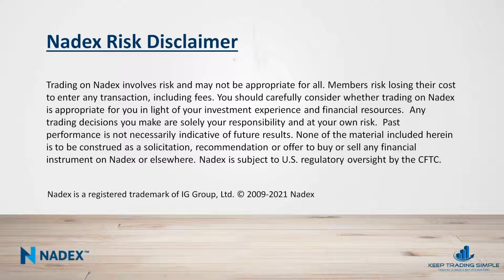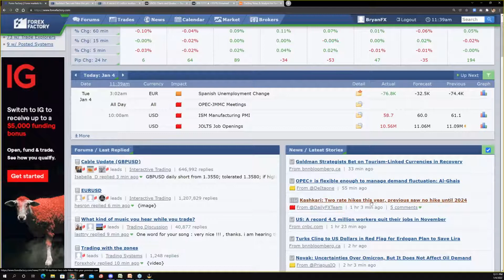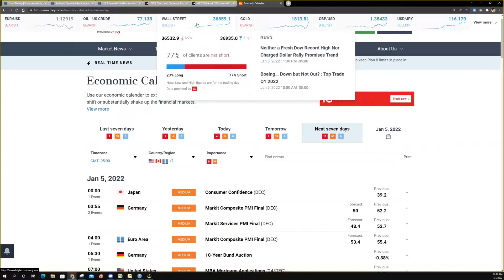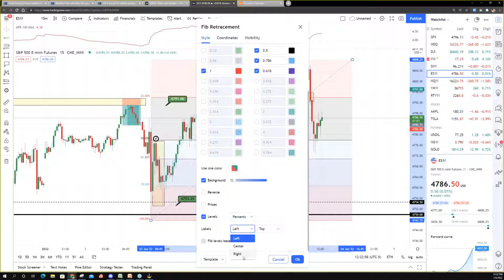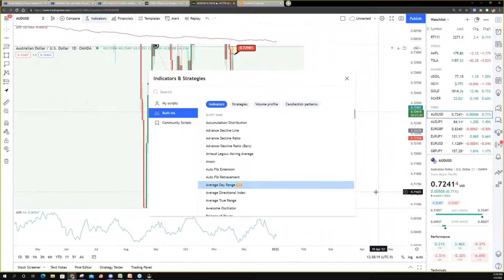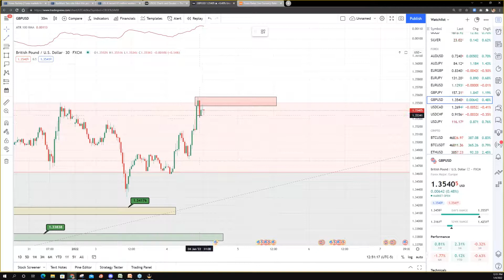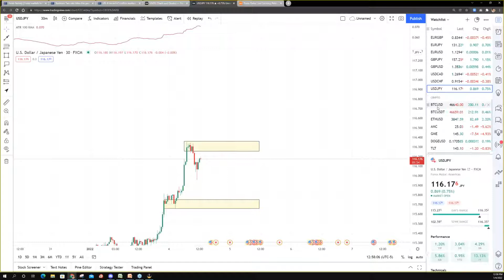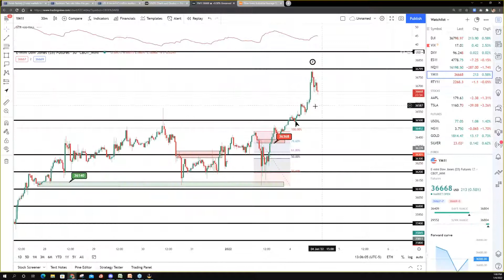Nadex Weekly Charts & Analysis - Jan. 4